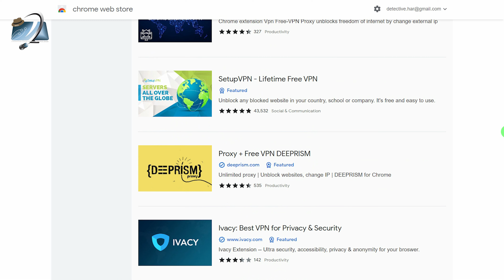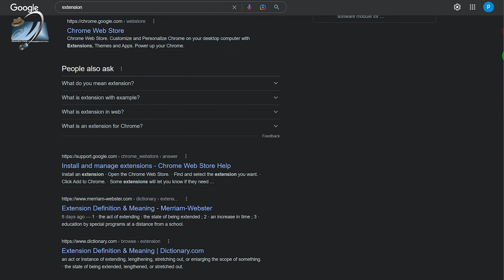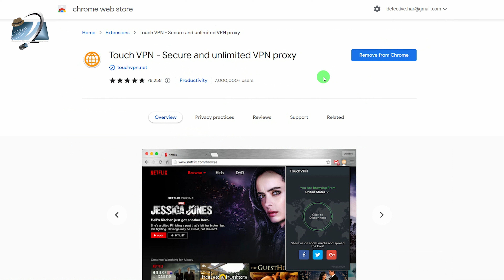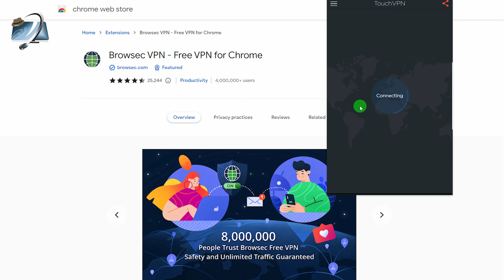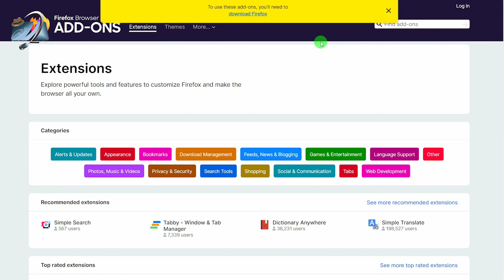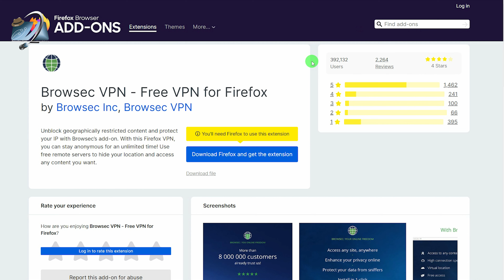Best VPN for Computers in Hindi ♥